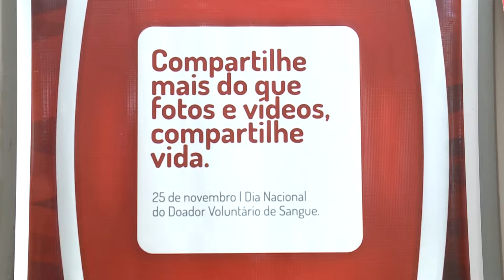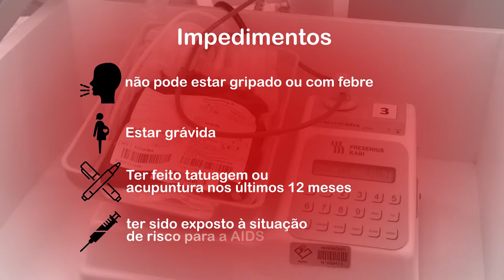Reportagem Hemocentro do dia 30 de setembro de 2016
Em visita ao Hemocentro Regional de Santa Maria, a TV Câmara acompanhou os serviços oferecidos pela instituição, desde doação de sangue, de plaquetas e o cadastro nacional para doação de medula óssea. O Hemocentro funciona de segunda a sexta-feira, das 8h às 14h, na Alameda Santiago do Chile, número 35.